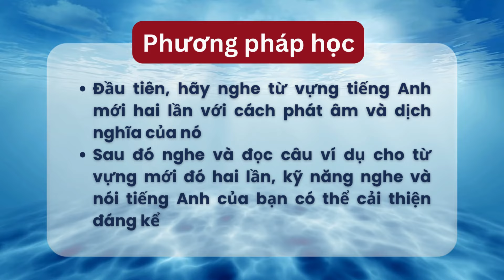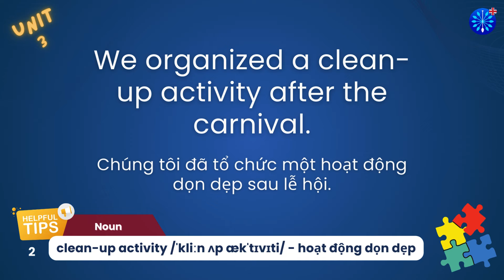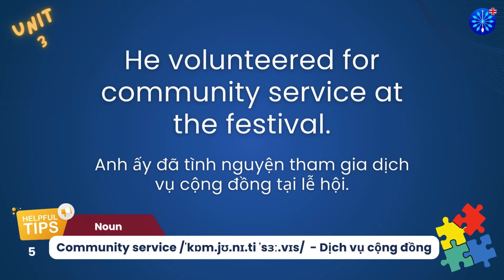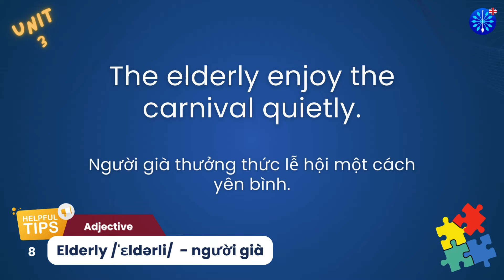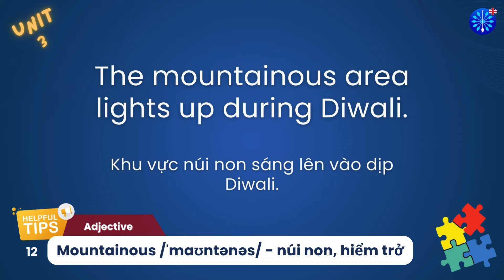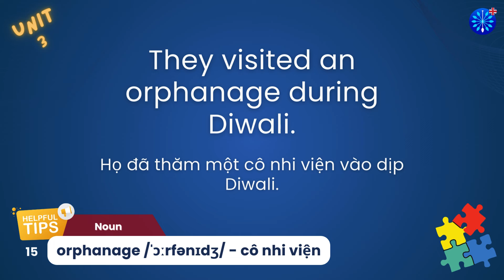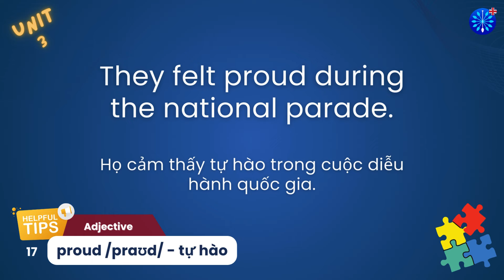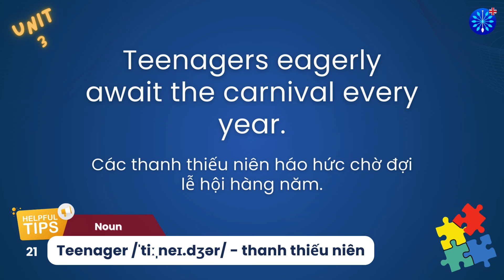English | Tiếng Anh 07 Unit 03 Đồng bộ với Global Success | Words & Examples | Nghe Nói thành thạo